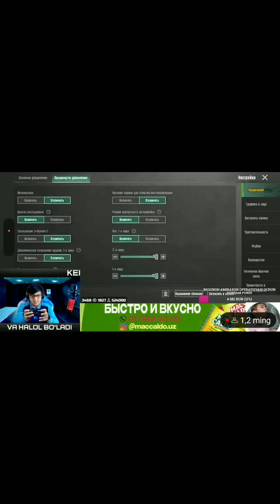SENATOR PUBG VS UMAR PUBGM KATTA JANJAL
Senator vs Umar PUBGM KATTA JANJAL tdm Kim jutadi